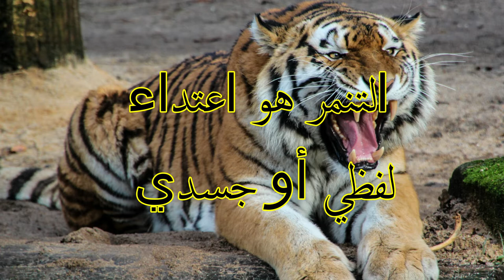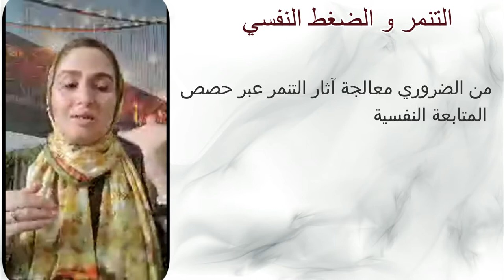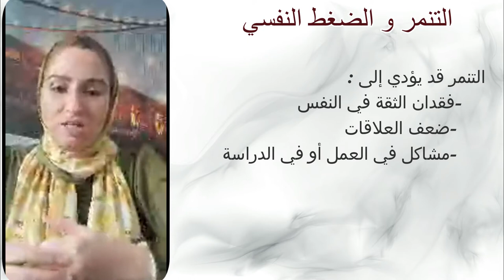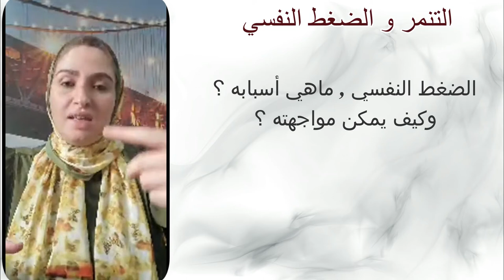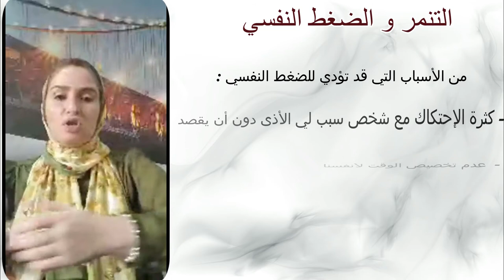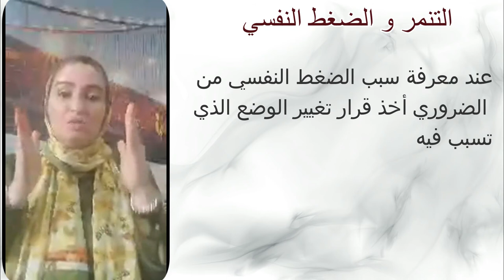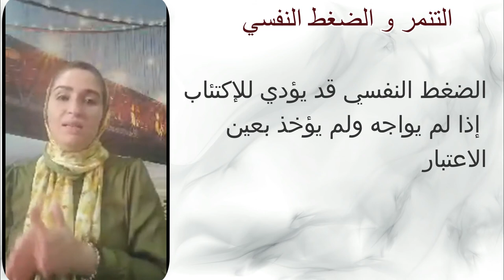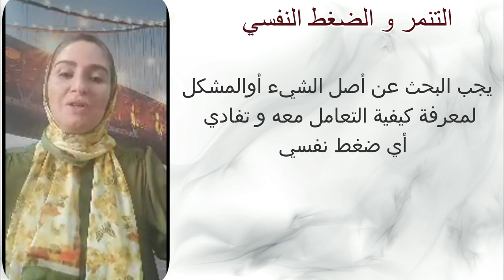ما هو التنمر؟ وكيفاش نتخلصوا من اضراره؟